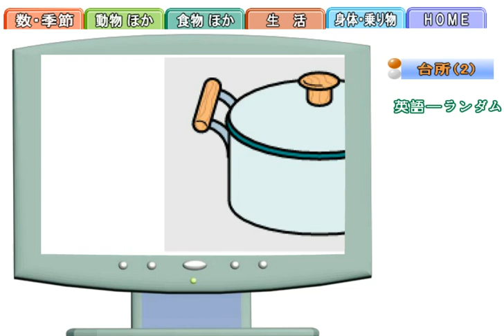絵カード＿台所2＿英語